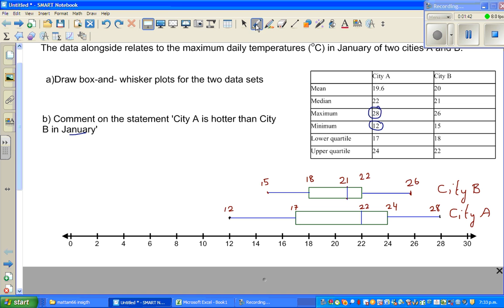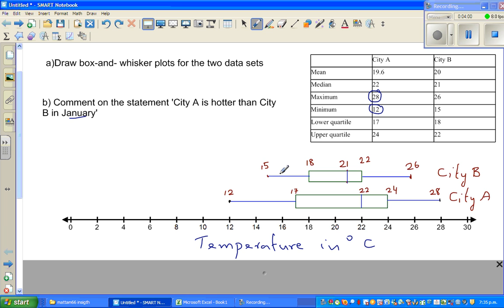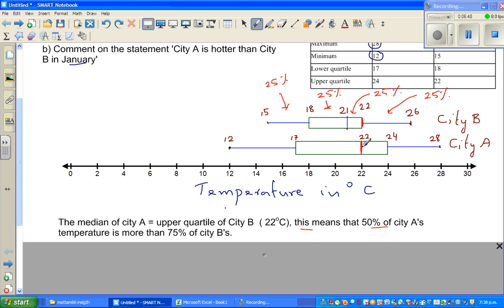Comparing summary statistics of temperature of two cities